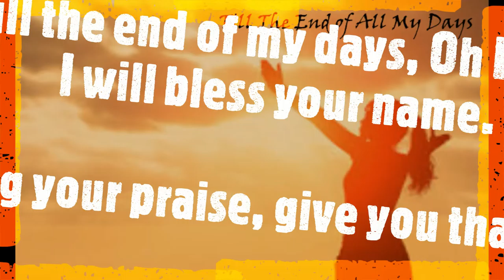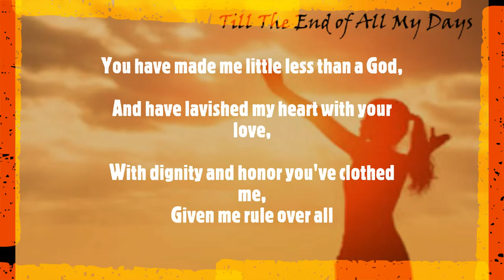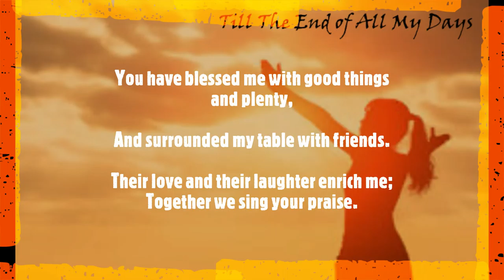Till The End of My Days (Dan Schutte) Covered Song by Mishy Lon